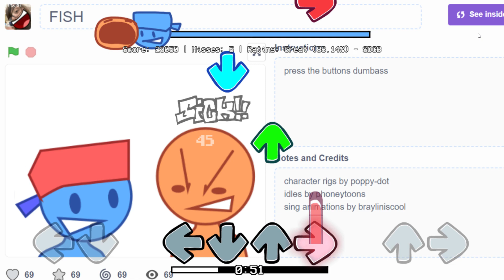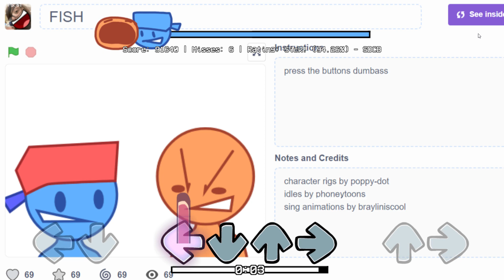YOU ME RAP BATTLE